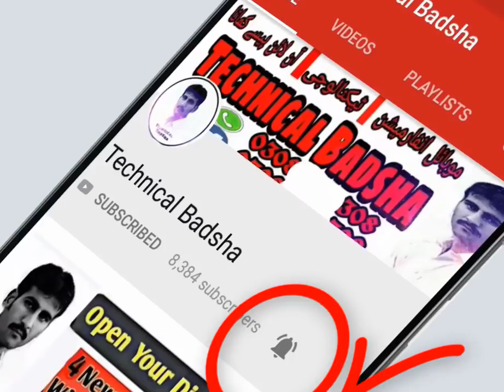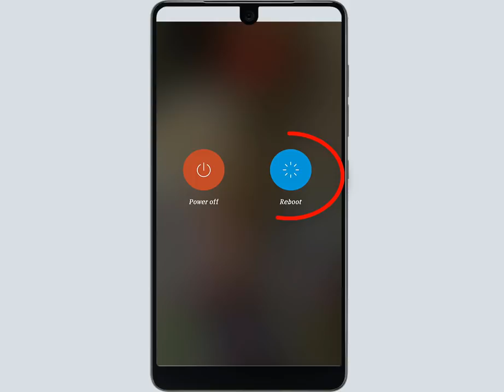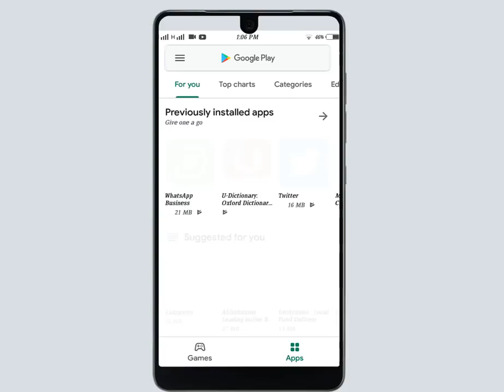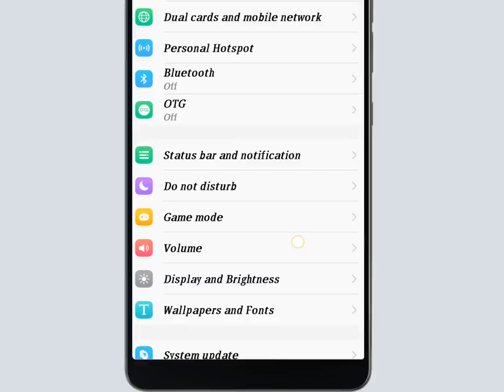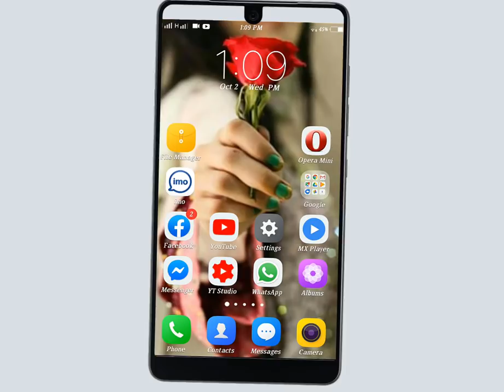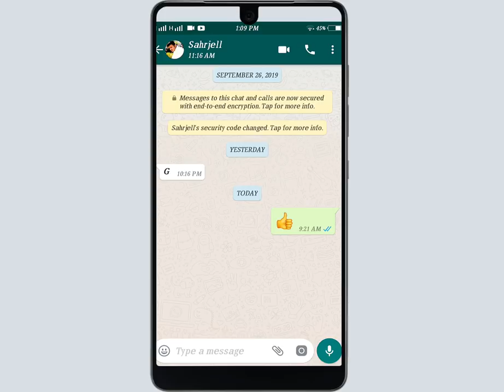Keyboard not working on android phone Problem Solved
Hi Guys
more...

keyboard  not show
keyboard not showing problem
keyboard problem

Voice :--
Shahid Nawaz
SUPPORTING